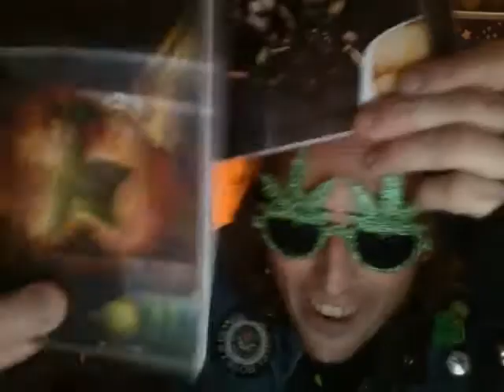PEACEPRINCEOFPOT.mov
W.E.E.D Rock Metal Pounders Unite ANVIL
Rock and Roll Canada
We Educate Every Day W.E.E.D